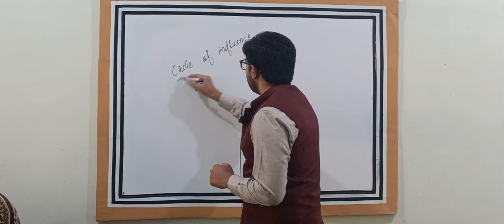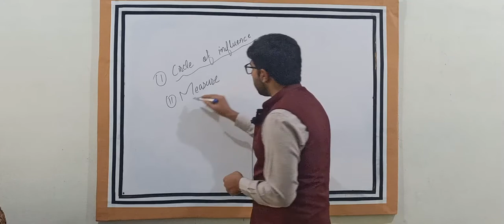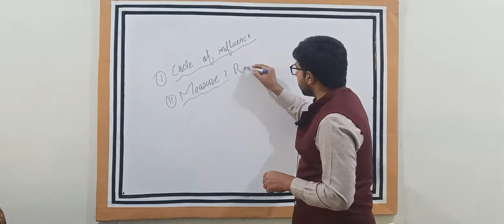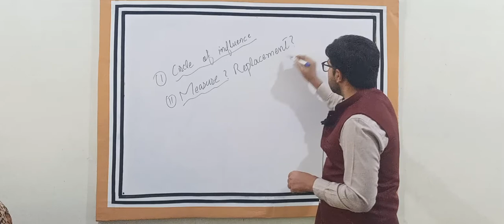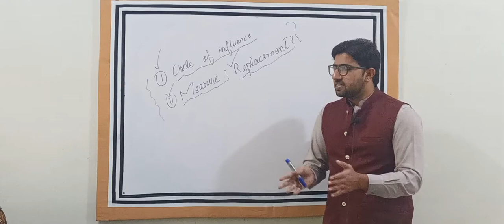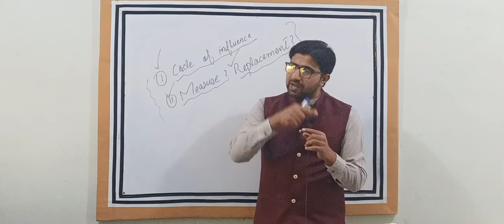خودکو بدلنا مشکل ہوتا ہے یا دنیا کو؟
خودکوبدلنا مشکل ہوتا ہے یا دنیا کو؟